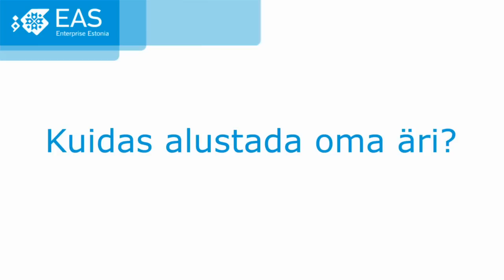"Kuidas alustada oma äri?": 5. Meeskonna moodustamine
0:15 Kas tegutseda üksi või koos meeskonnaga?
2:19 Kuidas sobivaid inimesi leida?